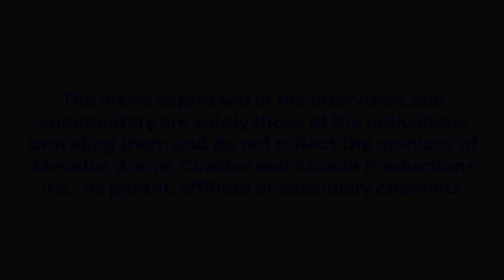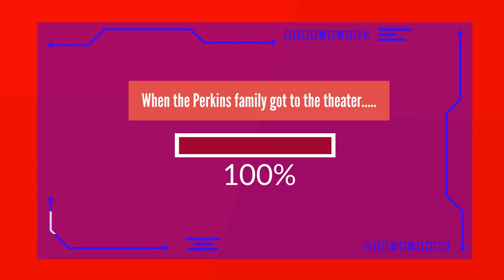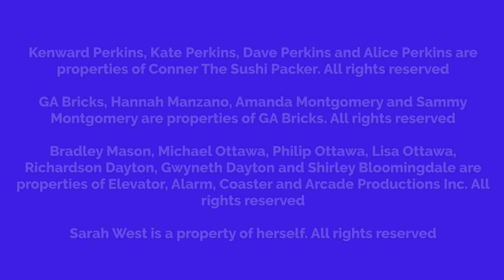Kenward Disrupts The Super Mario Bros. Movie/Kicked Out/Grounded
This marks my first Kenward gets grounded video!